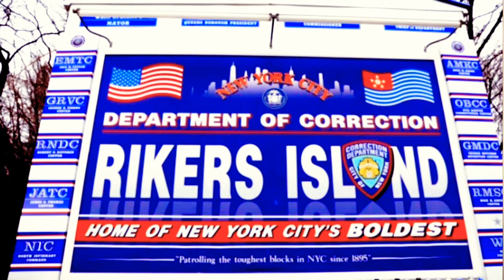Rikers Island Correctional Facility will be packed with Gang members this week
I talk about my experience at Rikers Island and based on that and my time in the prison system I know a lot of people that may end up there are going to be crying and not like what they got themselves into I do this in hopes that someone can hear something that can help them change their life and not end up as I or some of my friends